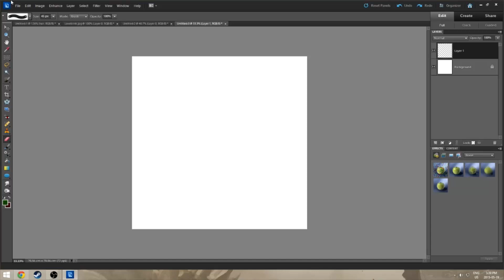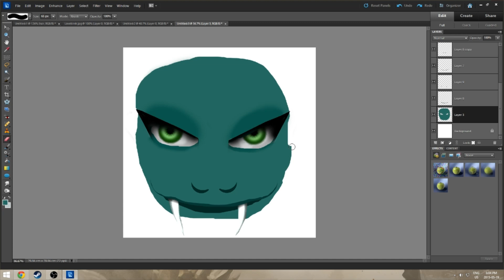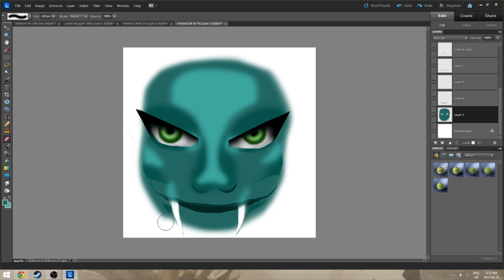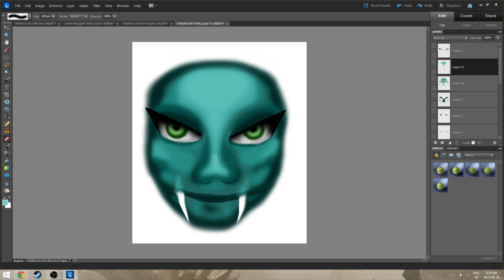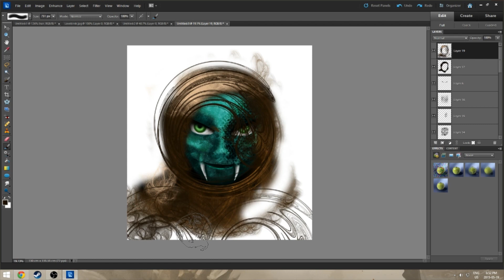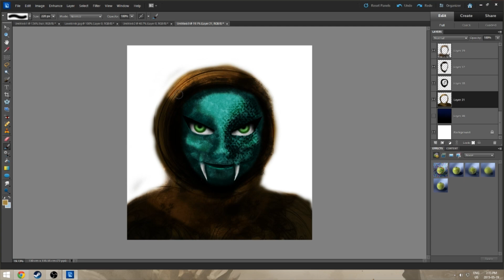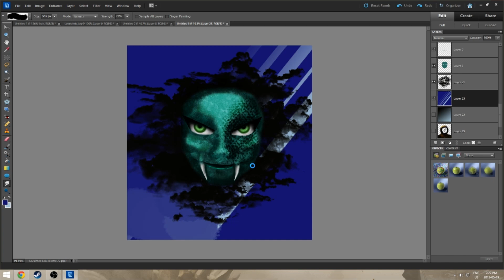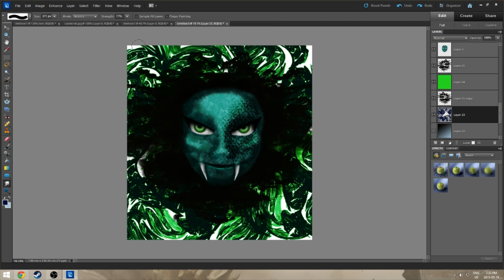Reptile Person Photoshop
Not too sure how much more I can say on the matter! I guess it kind of looks like an Argonian maybe. Or some other reptile ish creature although it has the mouth of a snake. What would you name it?